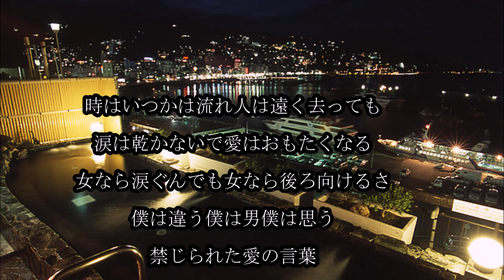禁じられた愛の言葉 島和彦 Cover 健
原盤歌手レコードCover。
作詞：吉岡治. 作曲：船村徹（1966年）